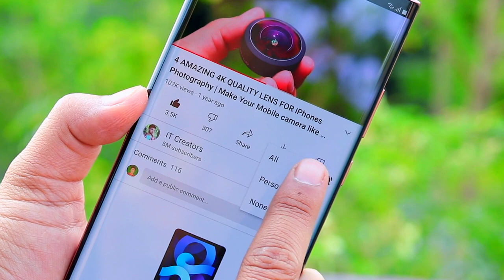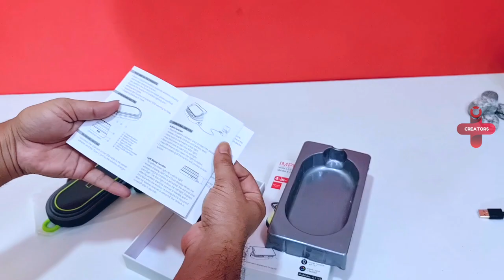5 UNIQUE GADGETS ON AMAZON | This 2 in 1 Speaker+Microphone Make Your Diwali Special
New Gadgets Ka or Ek Fresh Video Main Apko Swagat hai, Hello Guys Main Hun Tuplu, Agar ap v Mere Tarah Gadgets ka Shaukeen Ho Toh Hum Dost Ban Sakte Hai

0:00 iT Creators Gadgets Intro
0:37 ▶ i GEAR SENSE LED LIGHT
3:06 ▶ i GEAR IMPULSE 4 IN 1
6:05 ▶ TRIBIT HOME SPEAKER
8:10 ▶ RAEGR VOCALZ 250
12:15 ▶ ZEB FUN 2 IN 1 MIC SPEAKER

Canon 80D
Fujiflim 4k
Tripod 2